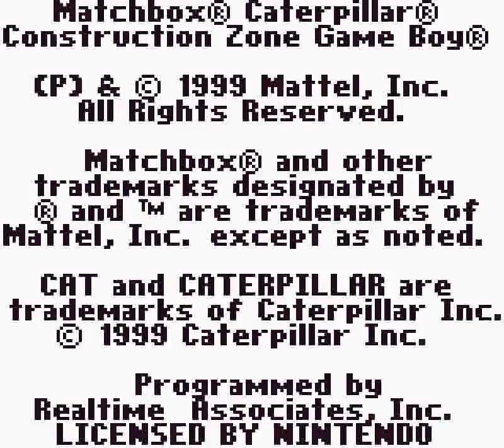Caterpillar Construction Zone (GBC) - Outskirt 1 (BLDZ)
This area is easy!! All you have to do is pick up two boulders and take them
to the two holes. Then go to the bottom right area and get into the tractor.
then continue to the next area. WHERE TO GO: When you get the first boulder,
go to the top for the first hole. When you get the second boulder, go to the
bottom to put the second in. go to the area on the bottom right to get in the
tractor and then go to Outskirt 2.